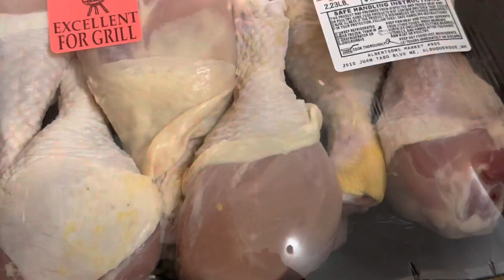My Thai food Lifestyle up to me🤭เมียอยากกินอาหารไทยEสานในเมนูเดียว ชีวิตเมียฝรั่ง Ep.43/23